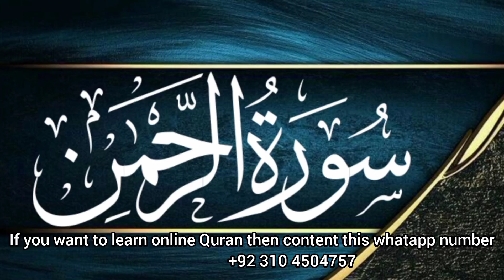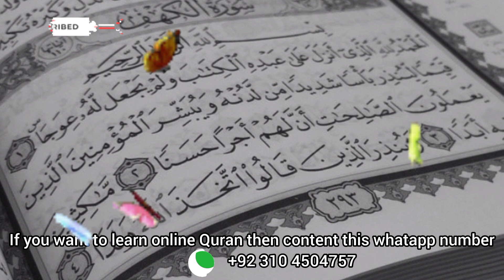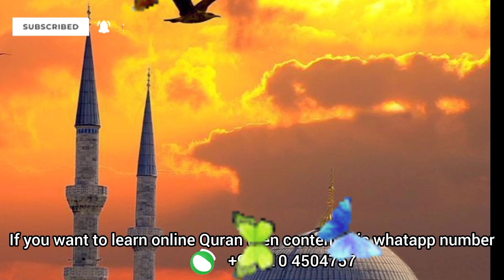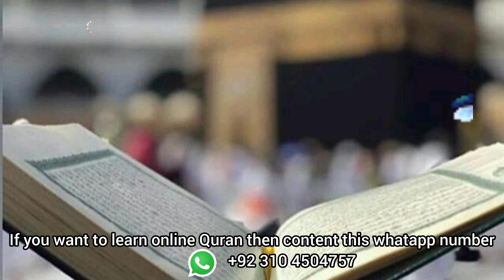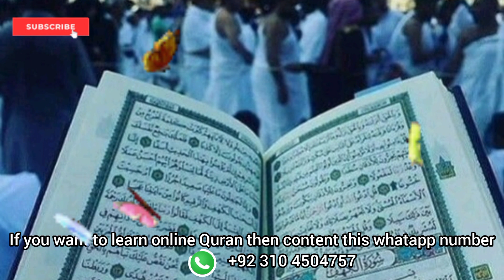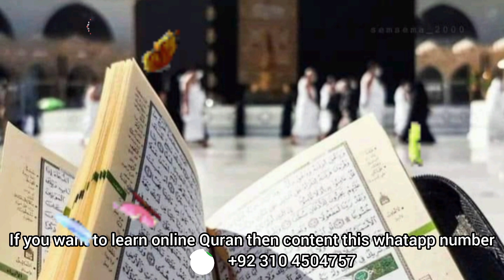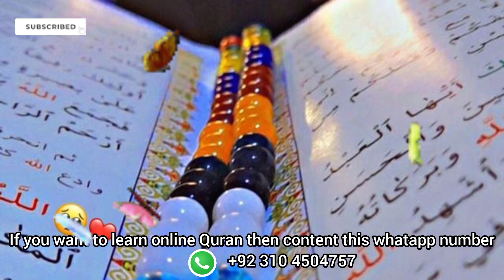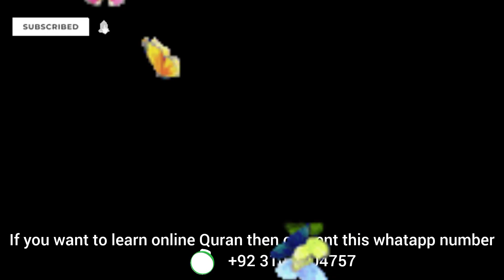Surah Rahman | Ep - 0055 by Abdullah(HD) | سورہ رحمٰن55 |Beautiful Recition quran surat rahman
22,813 views Sep 26, 2023

Artist Voice : Hafiz Nadeem Yousaf
Editor : Hafiz Nadeem Yousaf
Label : Quran Recitation
Uploaded By : Quran Recitation (YouTube Channel)
Channel Owner (H Nadeem, H Ibrahim)